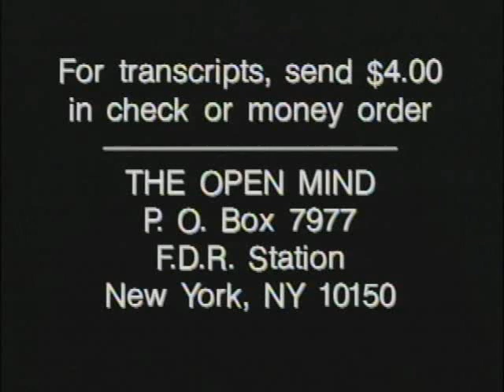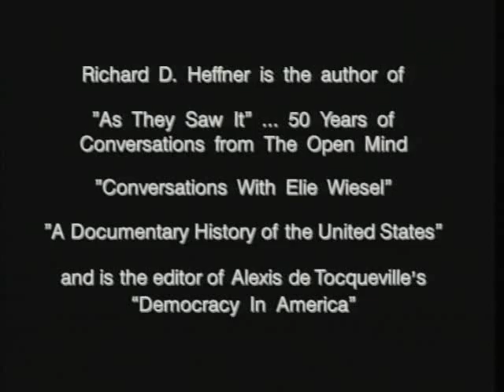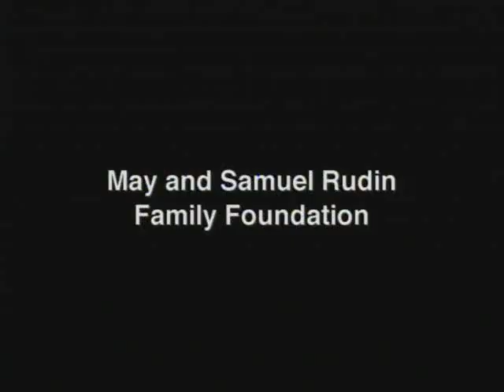Jonathan Fanton Interview on The Open Mind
MacArthur President Jonathan Fanton discusses philanthropy and the work of the MacArthur Foundation with Prof. Richard D. Heffner on public television's longest-running interview show (includes part 1 & 2). for more information.